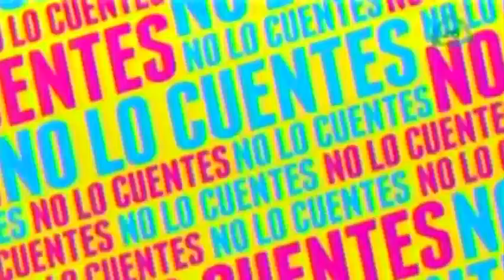Eric del Castillo desmiente que haya robado dinero de la "ANDI"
El actor Eric del Castillo negó que haya robado dinero de la "ANDI" y que si hay alguna duda interpongan una investigación

25 de junio 2015